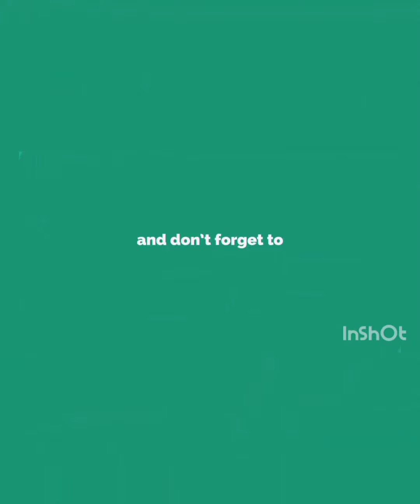SRPS Sri Ram Popular bus (Tirunelveli to Thiruchendur)(3)